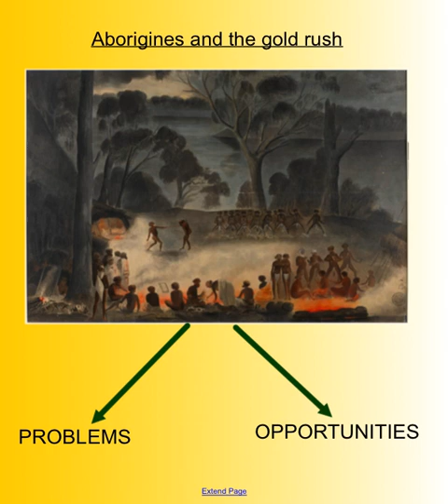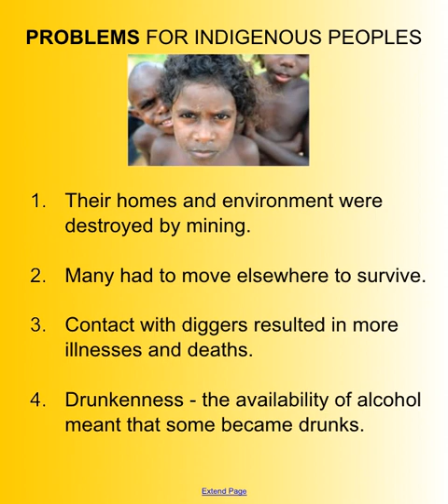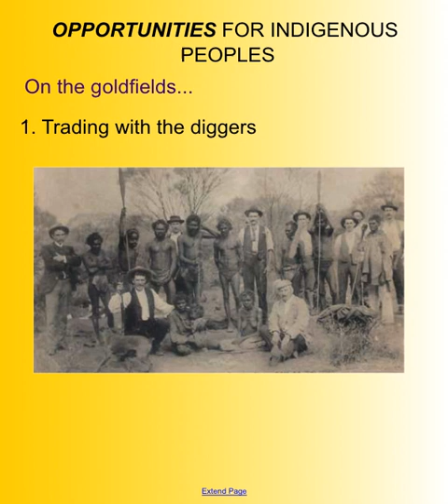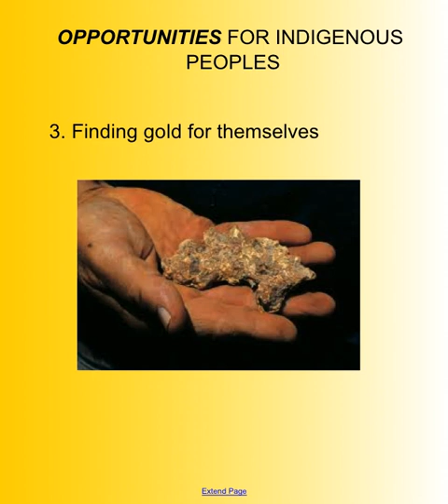More Than Gold video Aborigines